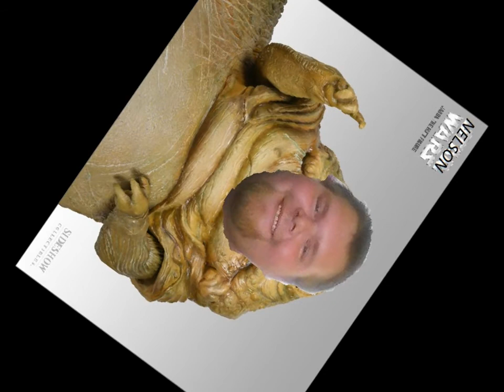nellys wetdream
nellys crazy mind err mouth at work